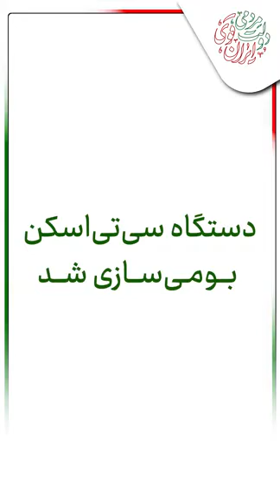۳ میلیون دلار ارز برای واردات تاکسی‌های برقی اختصاص یافت